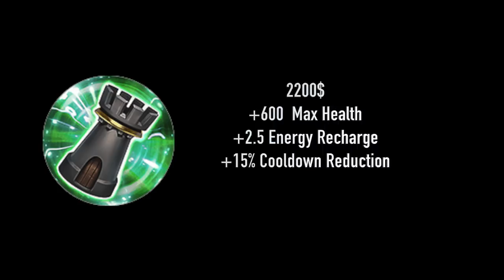Item สาดดดดด 3.4+ "มีไว้ทำพรื่อ"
Pulseweave
Capacitor Plate
Rook's Decree